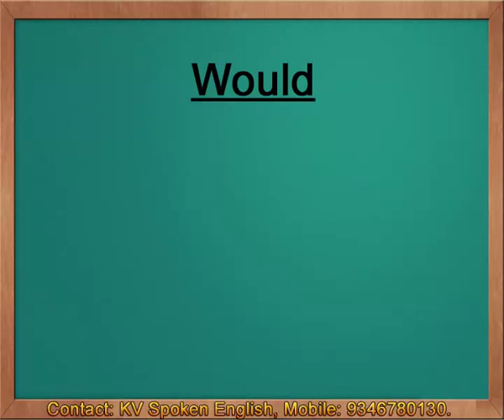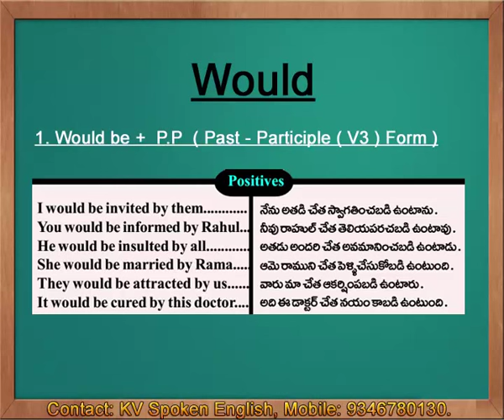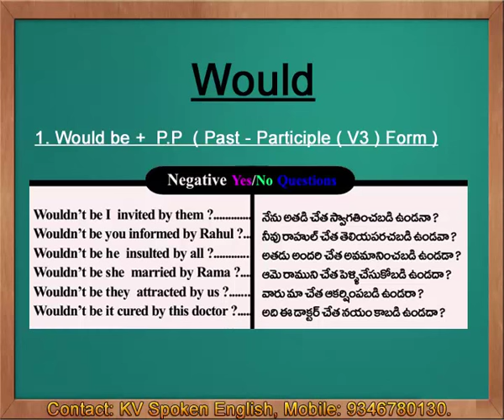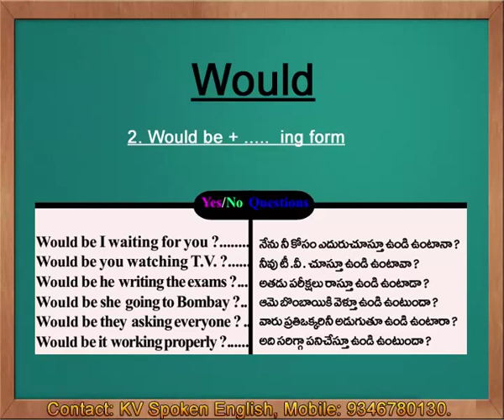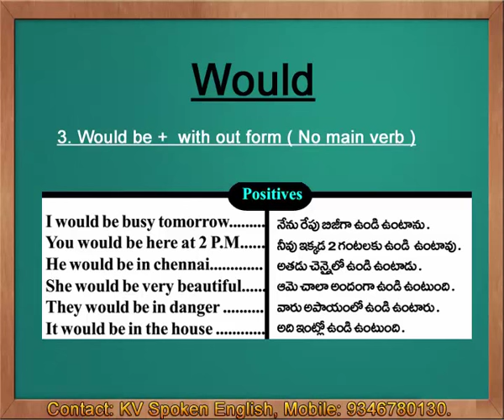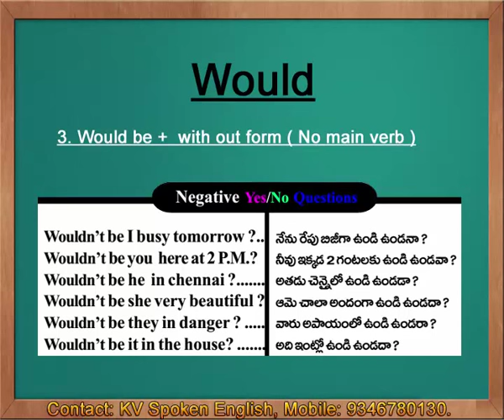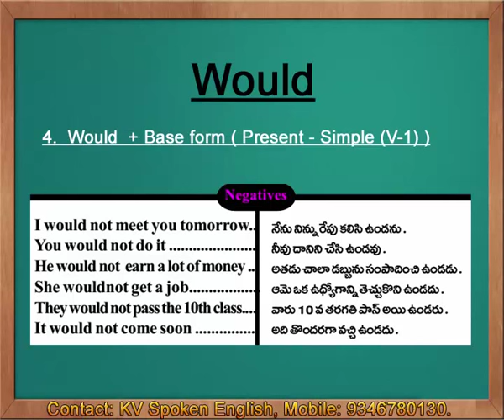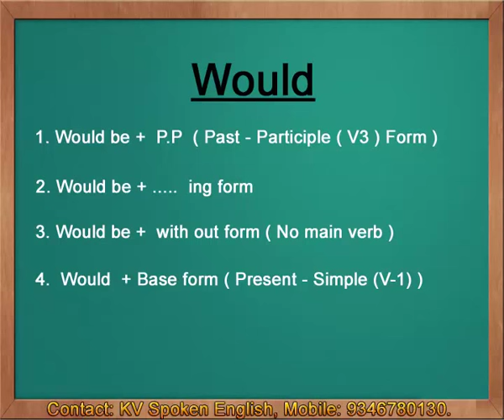Would - Spoken English through Telugu